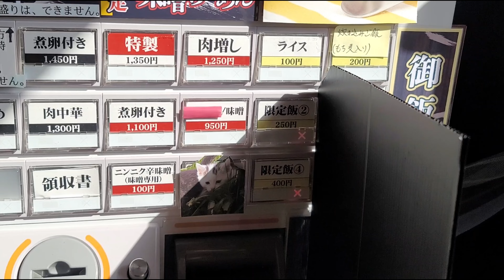《宮城最強ラーメン店の最強味噌🍜》宮城県大衡村「麺ハウス こもれ美」味噌【冬季限定@2024ver】バチバチにウマイ独特炎味の味噌です🍜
公式Instagramによる説明

【ブログ的感想】
宮城県大衡村「麺ハウス こもれ美」味噌〜2024〜

皆様私冬の風物詩味噌
旨過ぎなのは勿論、しかし去年よりマイルドに❔自分の塩分認識体調の問題か😂味噌を引き立てる調味料やダシ、花椒、炎味醸し出すブレンドや炒め野菜の蠢きバランス⬆️
手揉み❔太縮れ麺の躍動感UP
麺マットではなく生き生きしてる

毎年圧巻のウマさですね😃
トッピングでニンニク辛味噌(100円)もオススメ🍜

東北ラーメン　宮城ラーメン　大衡ラーメン　東北グルメ　宮城グルメ　大衡グルメ　味噌ラーメン